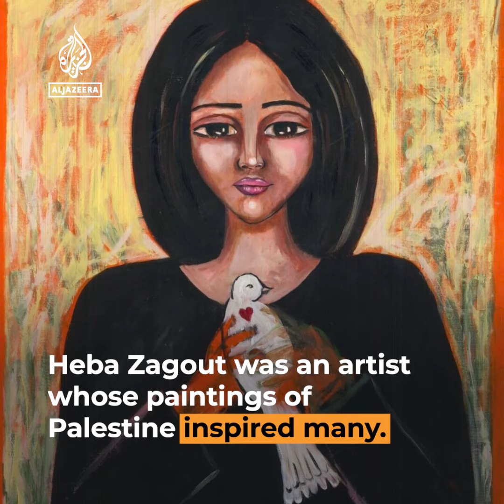Six months of Israel’s relentless war on Gaza | Al Jazeera Newsfeed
Six months have passed since Israel began its brutal war of retaliation on Gaza, which the ICJ says plausibly amounts to genocide. In that time, more than 33,000 Palestinians have been killed. Here are some of their stories.